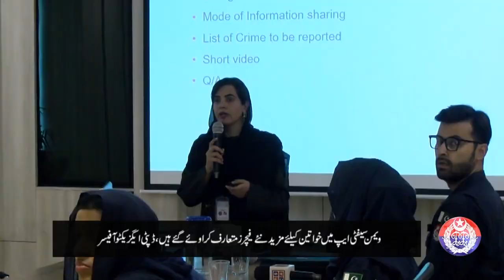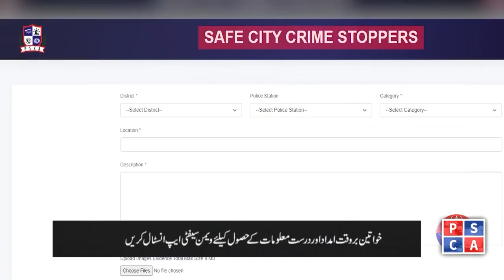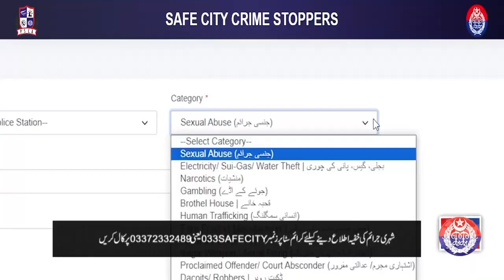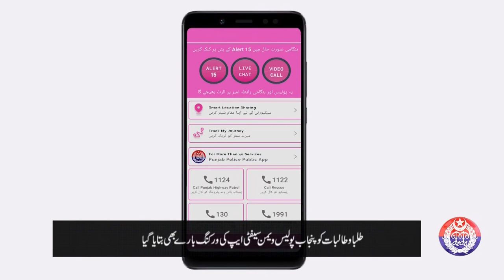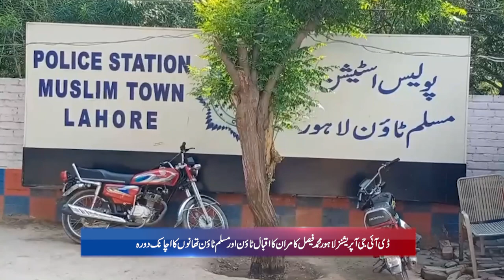Punjab Police News: Crime Updates from Punjab Safe City | April 25